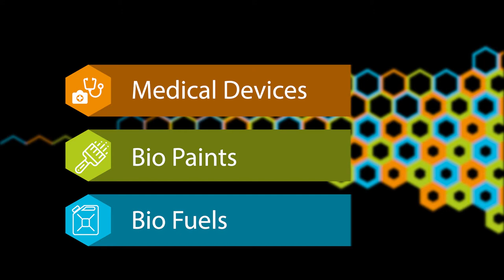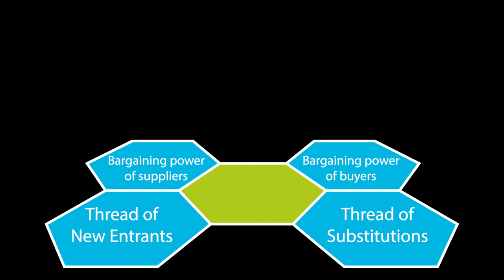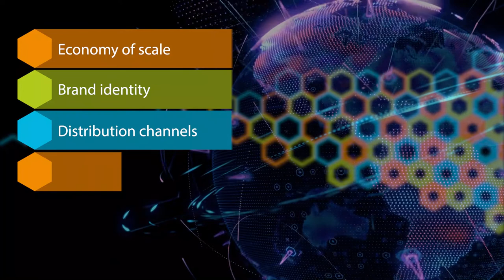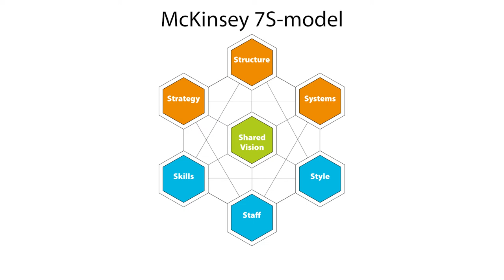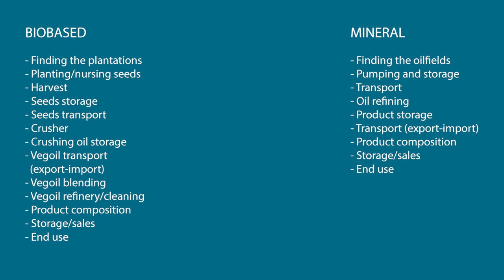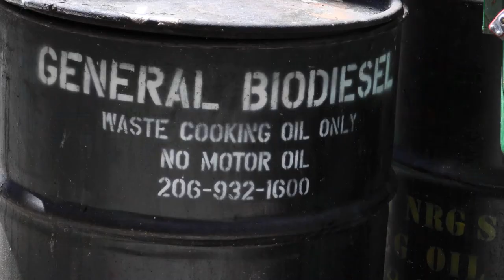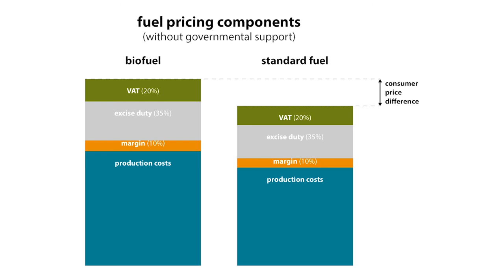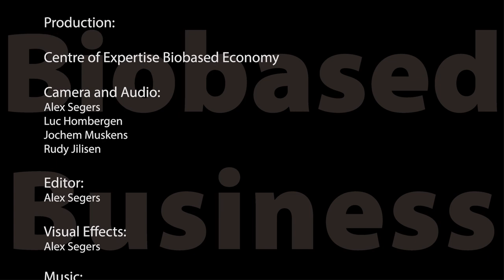MOOC Biobased Business Development: Competition